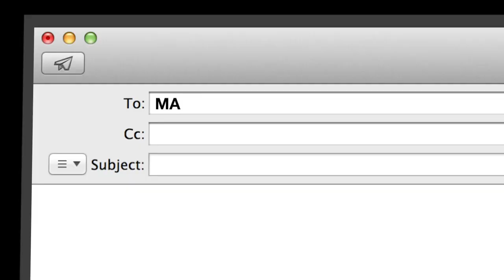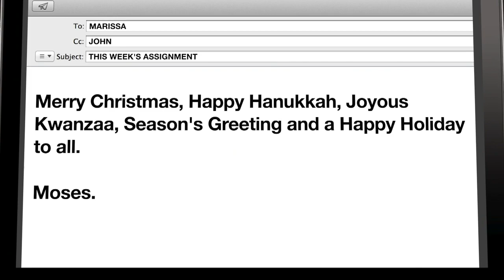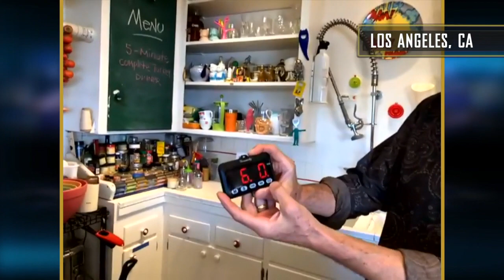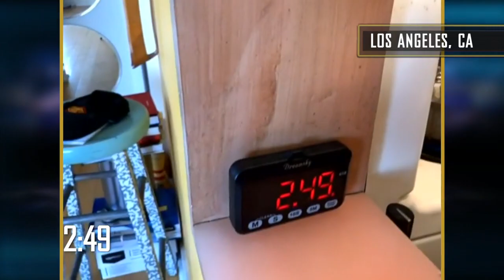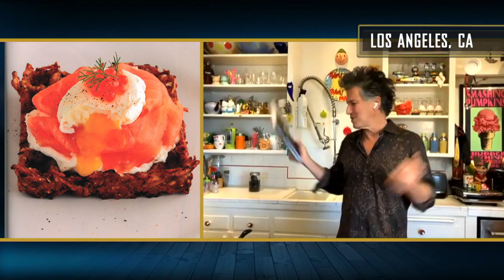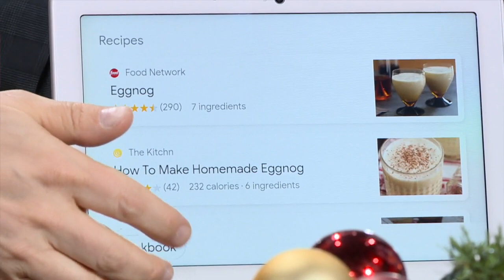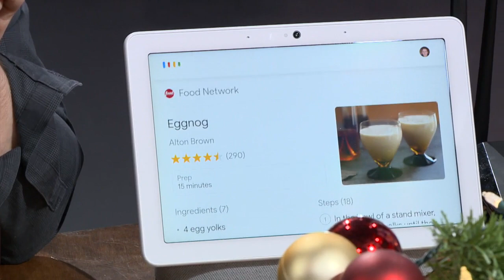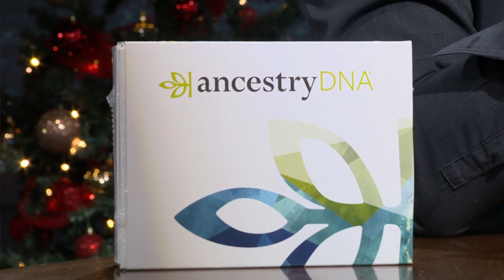theZoomer on COVID Holidays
Marissa Lennox and her guests share tips for making this socially-distanced Christmas a joyous one. With musical performances by David Warrack and Moshe Hammer.

Hosted by Libby Znaimer and Marissa Lennox, theZoomer is a sharp, relevant and intelligent take on the world from a uniquely "Zoomer" aka "Boomer with Zip" point of view, airing Mondays at 10pm ET and Fridays at 2pm ET on VisionTV.